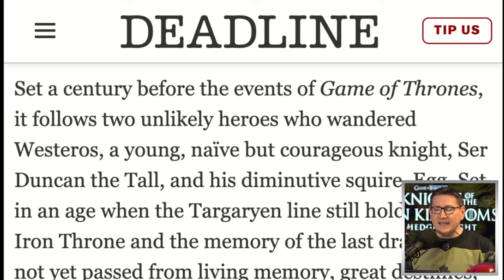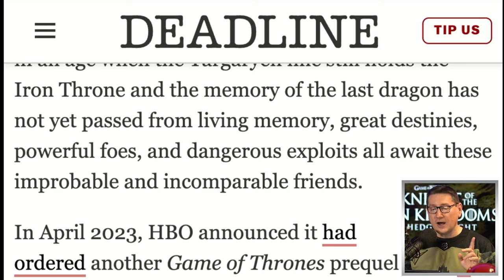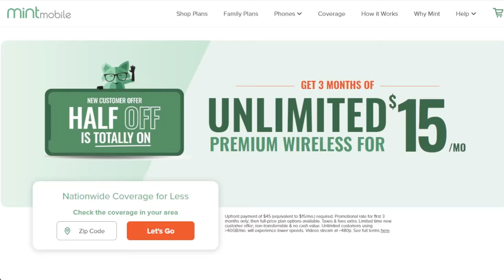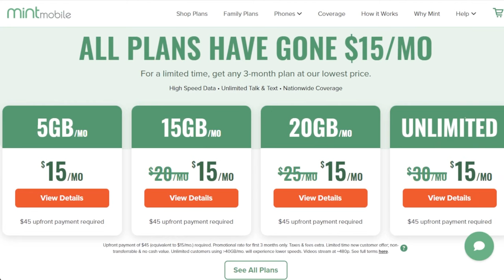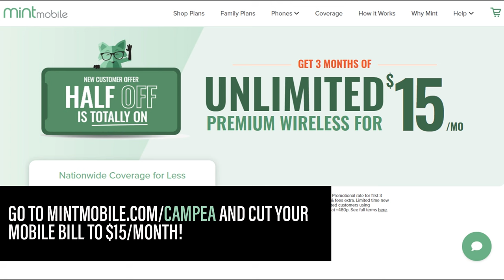Game Of Thrones Prequel Series Finds It’s Leads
The TJCS crew discuss the Game of Thrones spinoff series A Knight of the Seven Kingdoms: The Hedge Knight casting Peter Claffey and Dexter Sol Ansell in lead roles.

for a limited time deal and
get 3 months of premium wireless service for 15 bucks a month.

$45 upfront payment required (equivalent to $15/mo.). New customers on first 3 month plan only. Speeds slower above 40GB on Unlimited plan. Additional taxes, fees, & restrictions apply. See MINT MOBILE for details.

Mic pre-amps

Streaming Software
Wirecast Pro